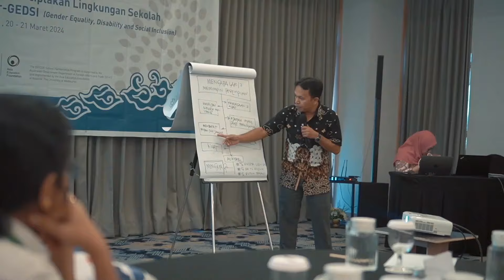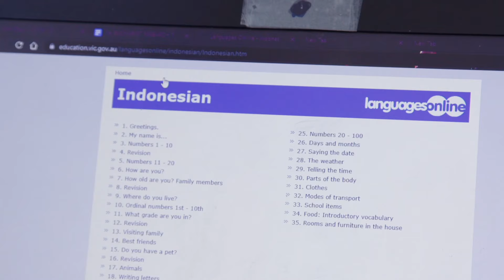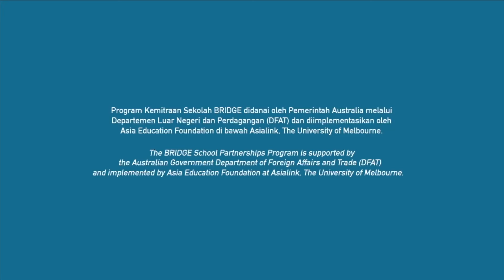Australia-Indonesia BRIDGE School Partnerships Program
The Australia-Indonesia BRIDGE School Partnerships Program connects Australian and Indonesian schools in a structured school partnership to foster international connections and build intercultural understanding.

Each year, 10 Australian and Indonesian schools are invited to join the BRIDGE program to establish a new partnership. Each school can nominate up to two educators from any faculty to participate in the program and manage the relationship with their Indonesian/Australian partner school.